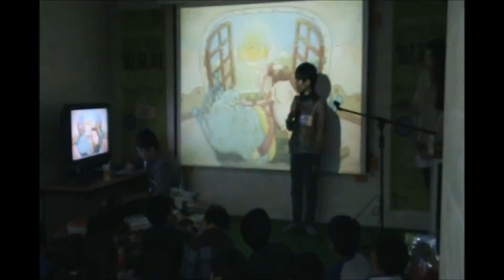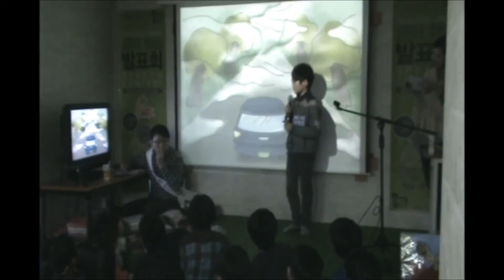제1회 공터연합발표회 - 서민기 [영어]